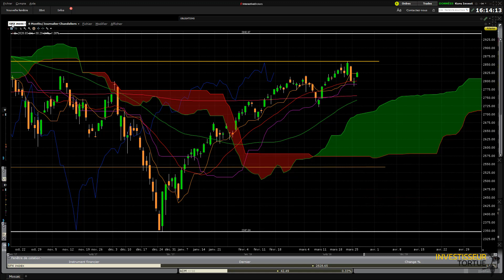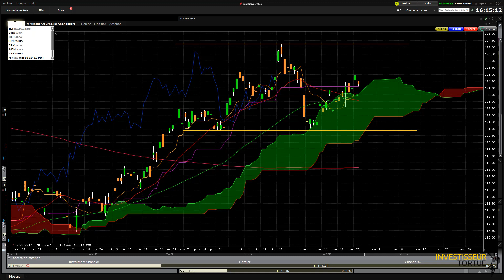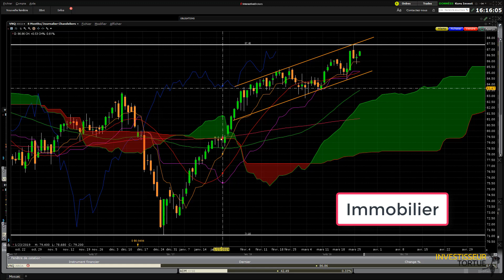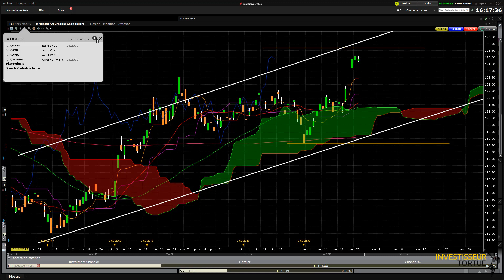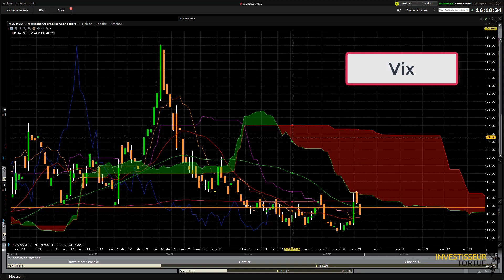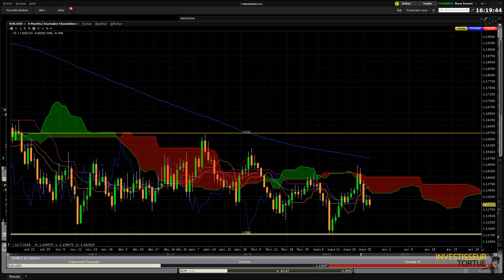Analyse des Marchés du 26.03.2019 + ma routine de Trading pour Investir en Bourse aux Etats-Unis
Comment vous lancer et suivre les marchés américains ? Dans cette série de vidéos nous passons en revue les 6 secteurs clés qui caractérisent les marchés US en seulement 10 minutes et 2 fois par mois.
Toutes mes Analyses de Marchés sont extraites des Ateliers de Trading Live proposés 2 fois par mois aux abonnés depuis le site Investisseur Tortue. Je vous donne donc un avant goût de ces séances au cours desquelles vous pouvez "passer derrière mon épaule" et suivre mon portefeuille ainsi que mes trades sur options notamment et dividendes.

Je vous invite donc à découvrir comment investir en bourse aux Etats-Unis en vous appuyant sur ma routine de trading et l'analyse technique avec notamment l'indicateur Ichimoku.

Comme vous le savez peut-être déjà je choisis d'investir majoritairement au travers d'outils comme les options (les bonnes options, put et call, qui existent depuis plus d'un siècle et non les options binaires !!) et les dividendes. Il me faut donc une lecture rapide et claire du pouls du marché pour prendre des décisions qui impactent le capital de mon entreprise.

Vous retrouverez donc dans cette Analyse des Marchés le suivi sur les supports suivants :
- S&P 500 (Marchés des actions américaines)
- GLD (Or)
- VNQ (Immobilier américain)
- TLT (Obligations Long Terme américaines)
- VIX (Indicateur du sentiment de marché)
- EUR/USD (Parité €uros / Dollar$)

C'est cette routine de travail qui me permet au fil des mois de me faire une idée concrète du marché américain sur lequel j'investis exclusivement grâce à la plateforme de trading Interactive Brokers (que je vous recommande au passage).

Thomas Ducret - Investisseur Tortue
Conseiller en Investissements Financiers

Enregistré sous le  numéro D018970
Membre de la CNCIF, association agréée par l'AMF
Immatriculé au registre unique de l'ORIAS sous le N°15004362